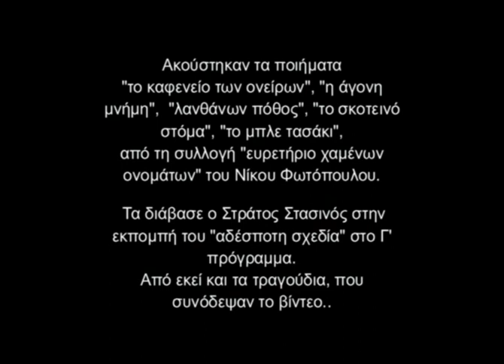"Ευρετήριο χαμένων ονομάτων" - Ποίηση Νίκου Φωτόπουλου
Ποίηση του κοινωνιολόγου Νίκου Φωτόπουλου από την ομώνυμη συλλογή 'Ευρετήριο Χαμένων Ονομάτων" (Ιδμων 2000) διαβασμένη από το σκηνοθέτη Στράτο Στασινό στην εκπομπή του Τρίτου Προγράμματος της Ελληνικής Ραδιοφωνίας  "Αδέσποτη Σχεδία'. Το video είναι μια δημιουργία (σκηνοθεσία και ελεύθερη εικονοποίηση) του φωτογράφου Πάνου Βαρδόπουλου, το οποίο απέσπασε
 το πρώτο βραβείο στο 8ο  Διεθνές Πανόραμα ανεξάρτητων παραγωγών ταινιών μικρού μήκους και βίντεο. (Πάτρα 2006).